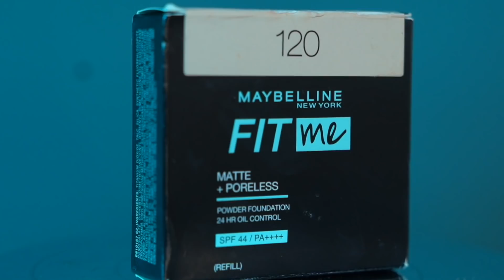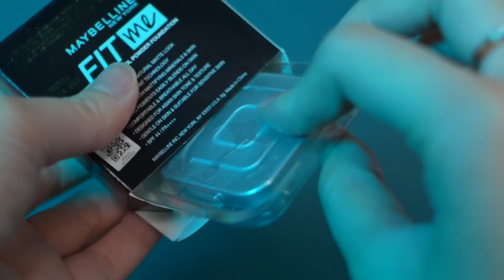AlaTries: Maybelline Fit Me Powder Foundation - Worth the hype gak sih? Full Swatches + Wear Test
➭ Maybelline Lifter Gloss Lip Gloss - 006 reef ➭ Maybelline Cushion Matte Lip Cream - chestnut on point

❍ MUSIC ❍

❍ SOCIAL MEDIA ❍